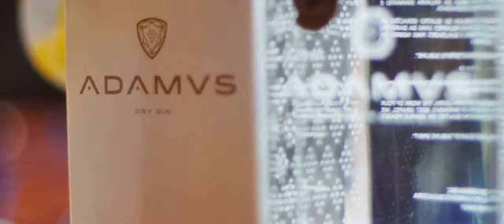Adamus @ Classbar Promotion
Foi no magnifico ClassBar Leiria com a ajuda da KODIS, Spirits & Wines que muitas pessoas tiveram a oportunidade de se apaixonar pelo nosso Gin ADAMUS .
No fim o feedback foi mais do que positivo. Muitos ficaram maravilhados pelo intenso aroma, pelo magnifico design e acima de tudo pelo sabor sublime.
It was at magnificent ClassBar Leiria with the help of KODIS, Spirits & Wines that some had the opportunity to fall in love with our gin ADAMUS.
In the end the feedback was more than positive. Many were amazed by the intense aroma, by magnificent design and above all by its sublime taste.
Where do you want the next Adamus promotion to be?